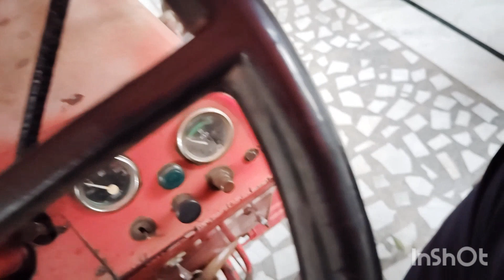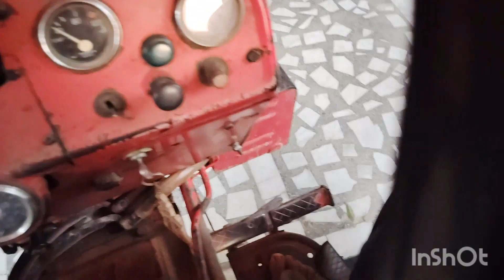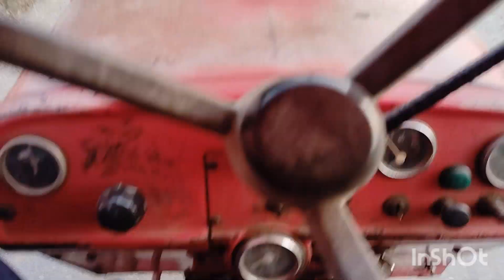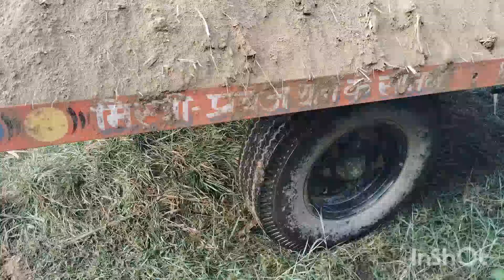तकतो के बिना ही दो बुगगी मिट्टी भर दी ट्राली में